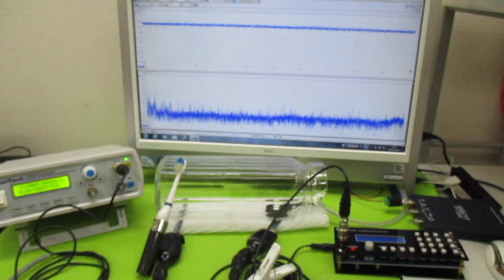メガヘルツの超音波発振制御プローブ ultrasonic-labo